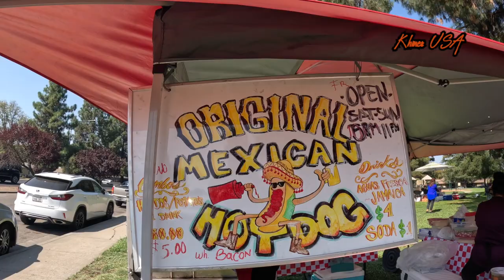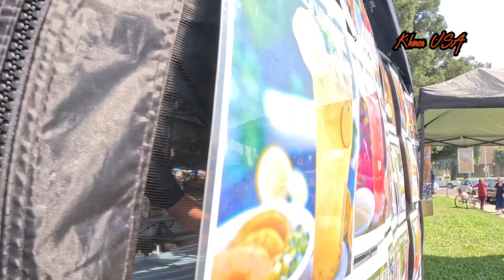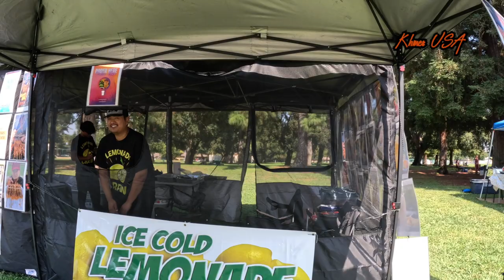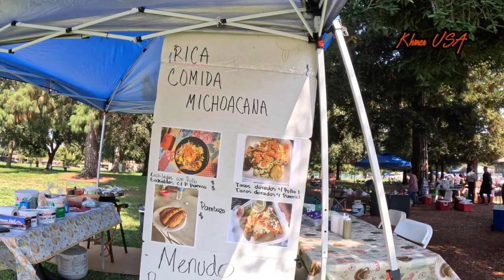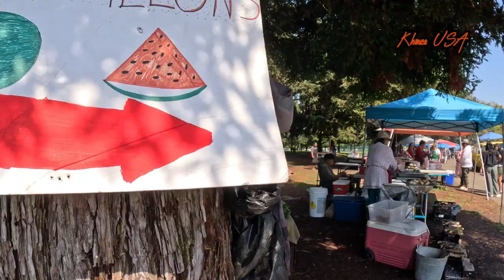The Best Place for Street Food, Fresh Pine Mushroom,CrawFish Clamp,Sausage,PapayaSalad and Many More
Khmer USA Selling Food at Park Fresh Pine Mushroom,CrawFish Clamp, Sausage,PapayaSalad and Many More